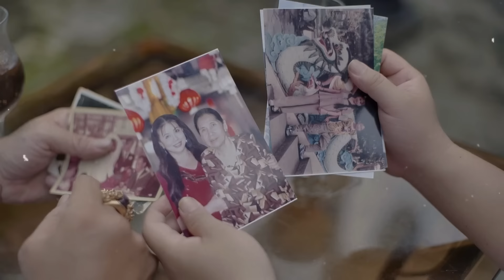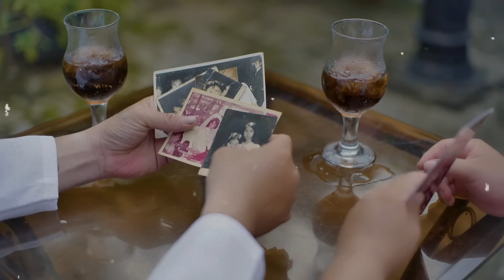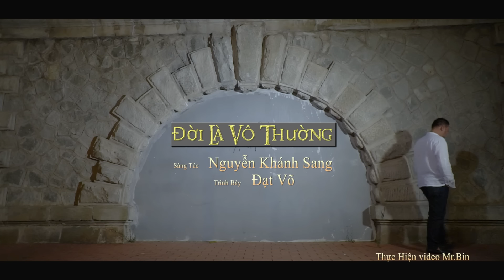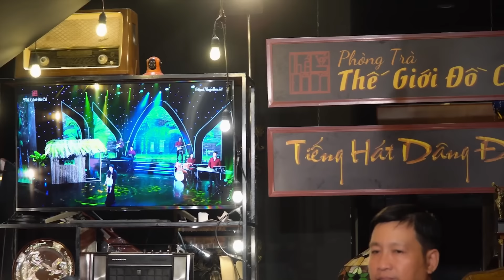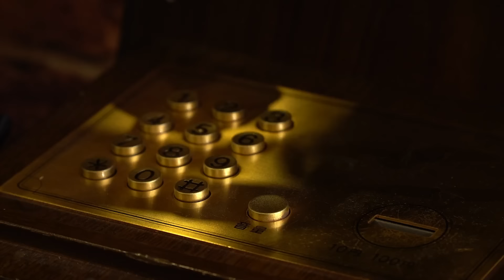Nghe Đạt Võ Hát Liên Khúc Công Cò Nuôi Con Cùng Nguyễn Khánh Sang Mà Rơi Nước Mắt - Nhạc Đạo Đời